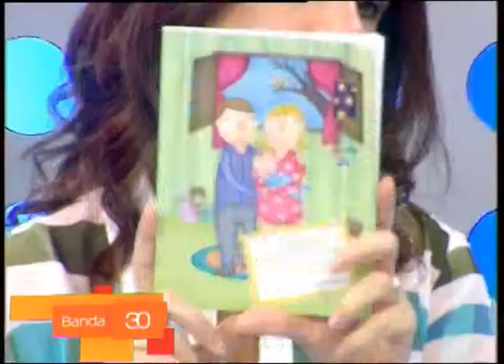MONTES DE OCA ADICTOS A LA TECNOLOGÍA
- Banda 3.0 -
De Lunes a Viernes
de 8 a 10 hs por Canal Metro
de 13 a 15 hs por los Canales Somos de todo el país

04/11/2013